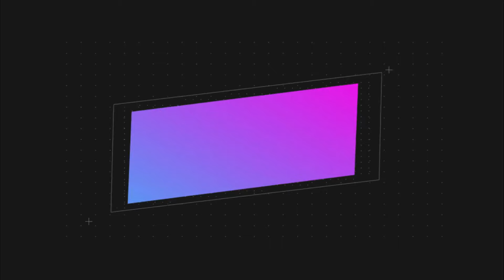《锦衣之下》之宠妻狂魔 第 67 集 今夏：纵欲过度会死的！ 陆绎：我像怕死的人？姑娘似娇花，需要时时浇灌才好，岑福没眼看：青天大白的，大人能不能收敛些？【主演任嘉伦 谭松韵 韩栋 叶青 姚奕辰】